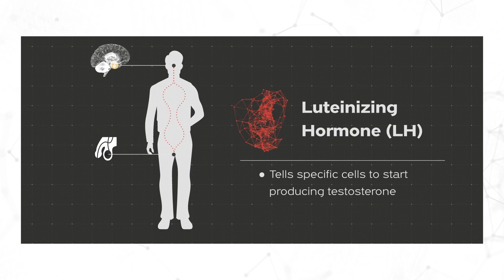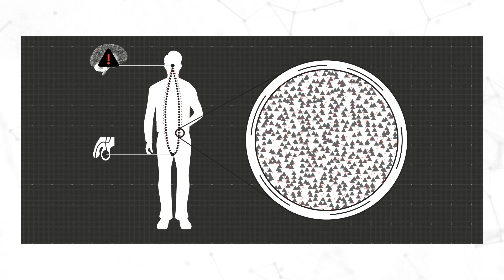How do my hormones work?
Hone explains how your hormones work in concert to produce total and free testosterone. Gain a solid understanding of what your body’s working with.

Stay sharp. Learn the facts about hormone assessment and optimization at honehealth.com.